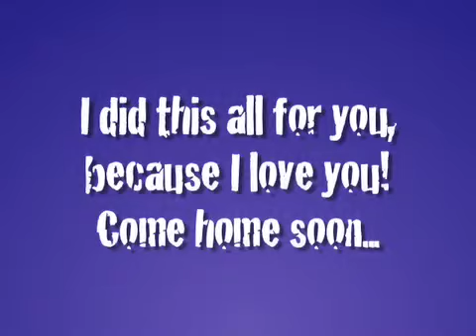Yard Sale Blues